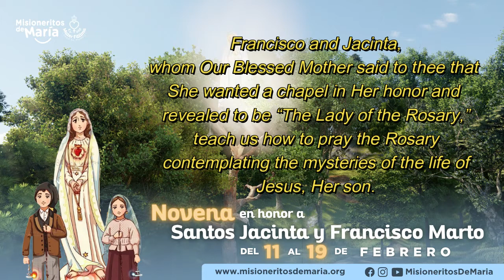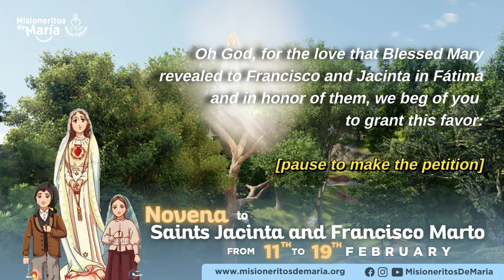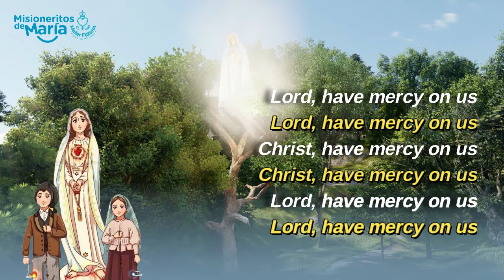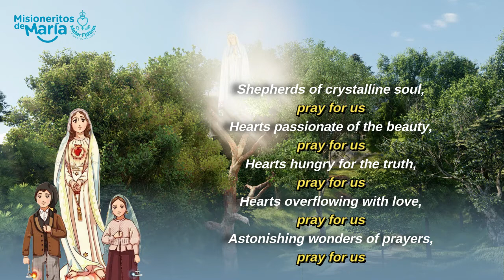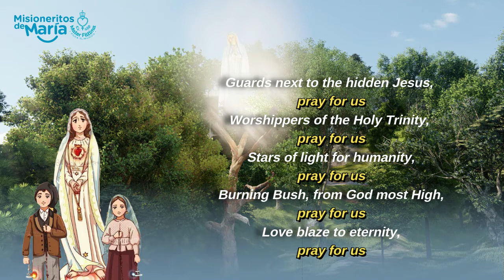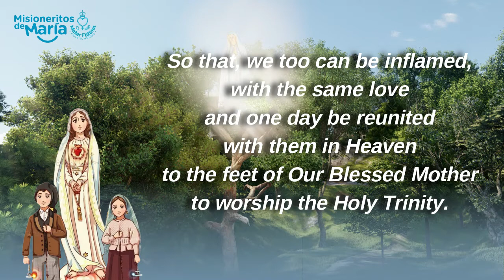Novena to Saints Jacinta and Francisco Marto - Day 7